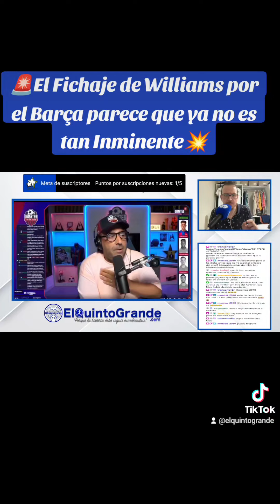🚨El Fichaje de Williams por el Barça parece que ya no es tan Inminente💥